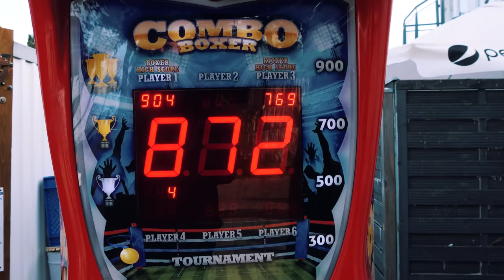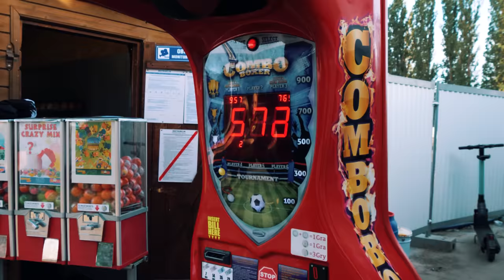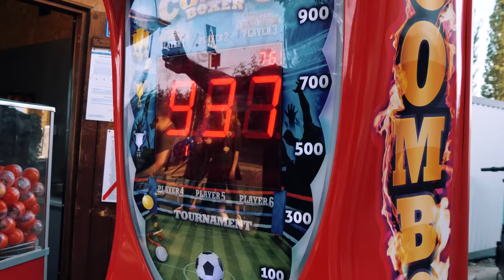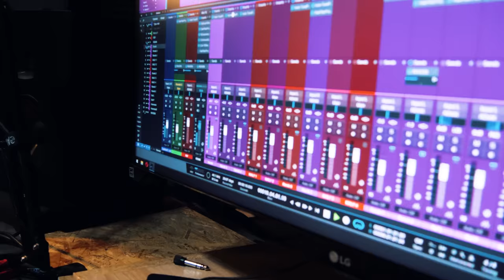Tarzan vs Bomba - sparing na plaży | VLOG 5